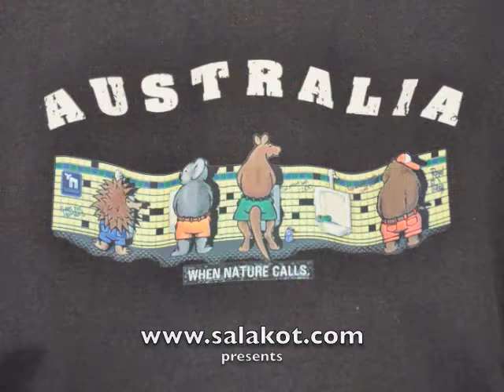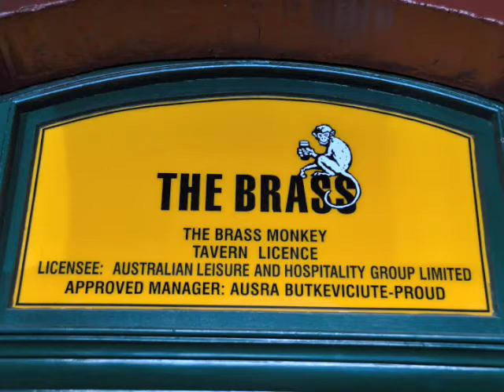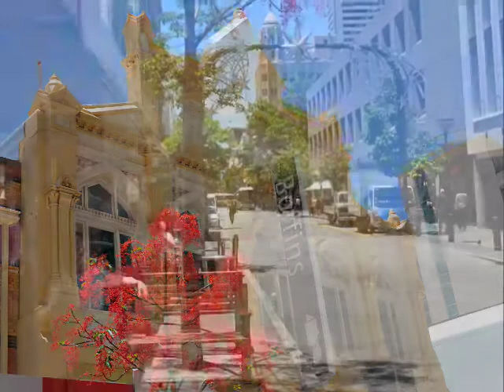Perth, "experths" in life パース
Perth is a beautiful and quiet city on the wide Swan river ends. The old houses and stores from the late XIX or early XX gave it a particular charm in contrast with beautiful skyscrapers skyline. Experts in Life now become Experths in Life.
Perth es una bonita y tranquila ciudad a las orillas de la ria que forma el Swan. Su horizonte de rascacielos en primera línea contrastan con las viejas casas de finales del XIX o primeros del XX que le dan un particular encanto.
パースは美しく静かです。 スワン川はそこで終わります。 それはXIXの後半か早いXXからの古い家と店を持っています。 対照的に、美しい高層ビルはスカイラインです。
「人生の経験」としましょう。